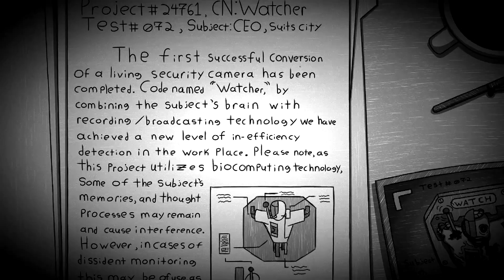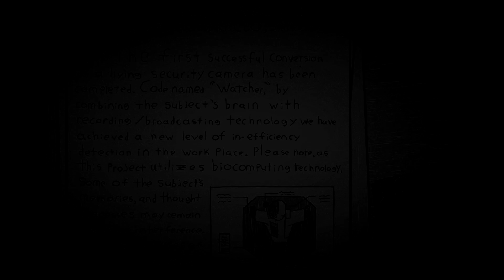TAKING STOCK - SUITS:ABSOLUTE POWER - PART 2- INDIE GAME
Like gambling but worse.